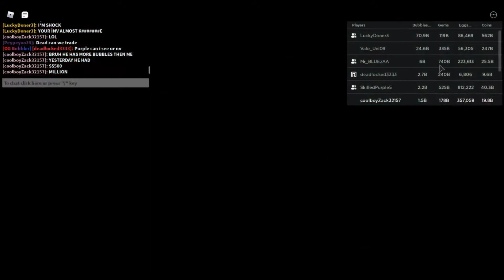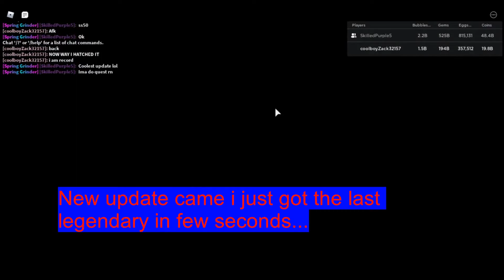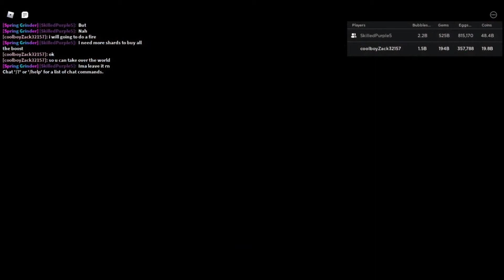UPDATE 54 NEW METHOR UPDATE